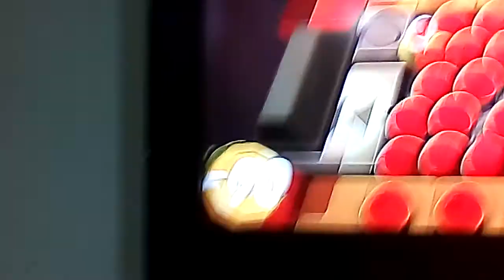Found a glitch from ps4 over cooked xD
This happens when u pour alot of onions on the ground:
It will freeze the timer
It will lag
It might break the game

So this glich is kinda takes long cause u need partners for this to work

Little note in making the glitch:
COVER EVRYTHING